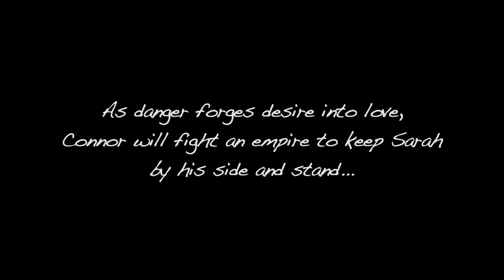Trailer for Pamela Clare's Defiant (MacKinnon Rangers, Book 3)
Major Connor MacKinnon despises his commander, Lord William Wentworth, beyond all other men. Ordered to rescue Wentworth's niece after the Shawnee take her captive, he expects Lady Sarah Woodville to be every bit as contemptible as her uncle. Instead, he finds a brave and beautiful lass in desperate peril. But the only way to free Sarah is for Connor to defeat the Shawnee warrior who kidnapped her—and claim her himself.

Torn by tragedy from her sheltered life in London, Lady Sarah is unprepared for the harshness of the frontier—or for the attraction she feels toward Connor. When they reach civilization, however, it is she who must protect him. For if her uncle knew all that Connor had done to save her, he would surely kill him.

But the flames of passion, once kindled, are difficult to deny. As desire transforms into love, Connor will have to defy an empire to keep Sarah at his side.